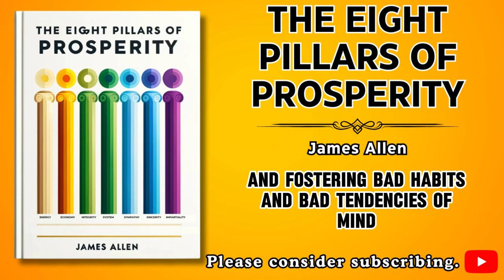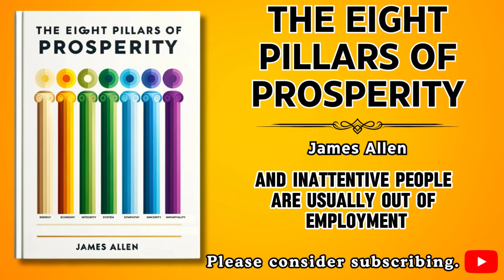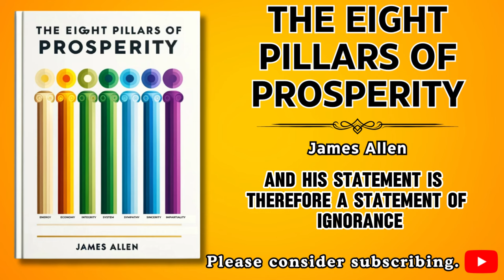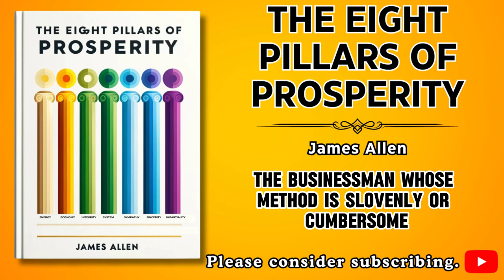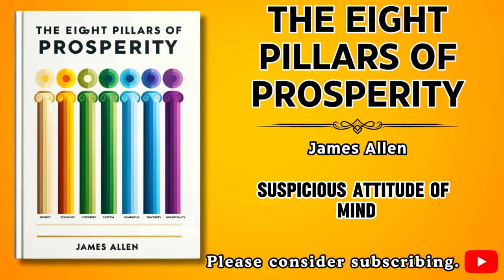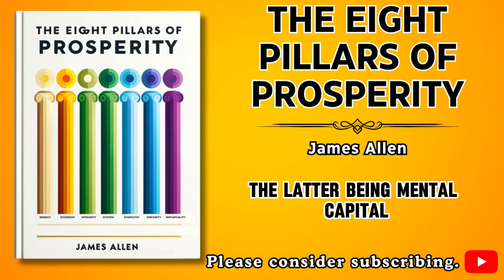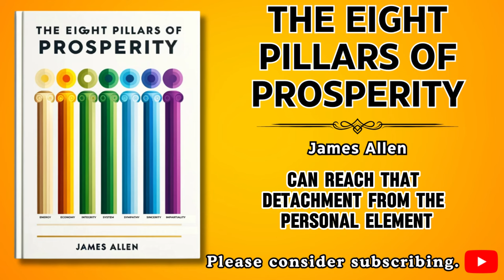8 Pillars of Prosperity: James Allen | FULL AUDIOBOOK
8 Pillars of Prosperity by James Allen - Complete Audiobook

📚Description:
Embark on a transformative journey with the complete audiobook of "8 Pillars of Prosperity" by James Allen, now available on YouTube! 🌟 Dive into Allen's profound insights on how virtues like honesty, energy, and economy can lead to lasting success and fulfillment. Ideal for listeners seeking guidance on personal growth and financial stability, this audiobook illuminates the essential principles that underpin a prosperous life. Whether you're looking to enhance your mindset or implement practical strategies for success, James Allen's timeless wisdom is your key to unlocking potential. 💼📘🚀

🎧 Thank you for listening!  All comments are encouraged (be kind).